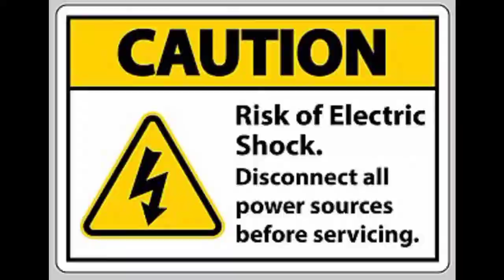How to convert Morten machine as a Night lamp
दोस्तो हमारे चैनल पर और भी वीडिओज़ पड़े हैं वीडियो देखने के लिए नीचे वीडियो की लिंक पर क्लिक करें।और आपने चैनल पर पहली बार विजिट किया है तो हमारे चैनल को सब्सक्राइब कर लो।धन्यबाद।।।।